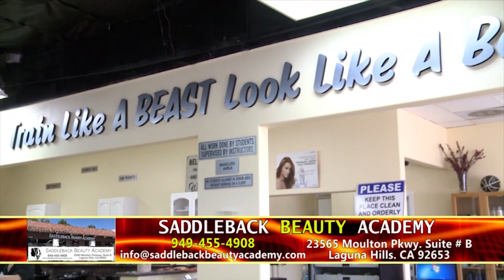Y NHI SHOW CA SI ANH DUNG TRUNG HANH PART 2